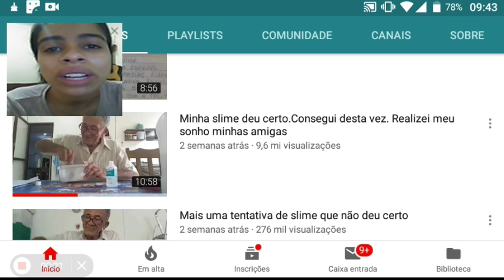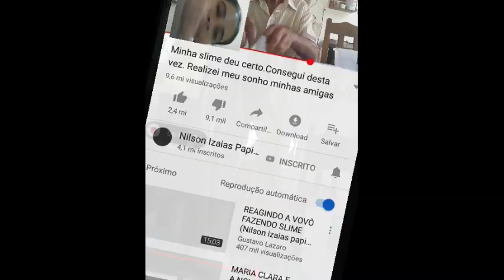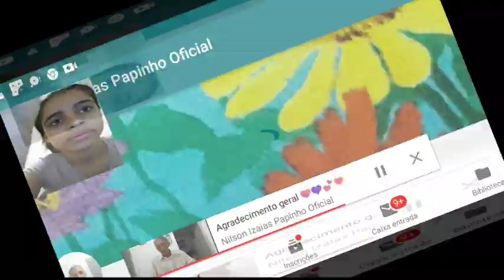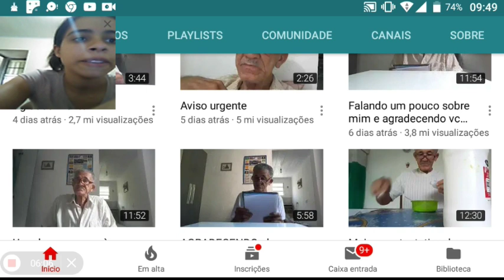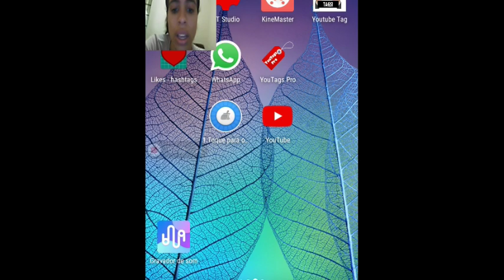Vovô Da Slime A Verdade Que Ninguém Sabe 😱Nilson Papinho